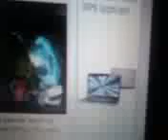Speedy Spirit Error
it's the speedy spirit's fault!